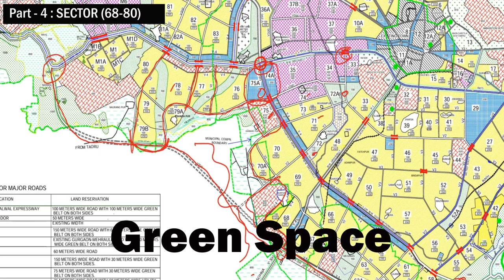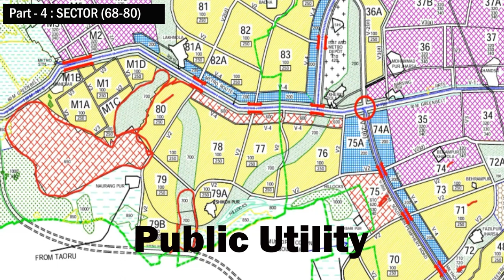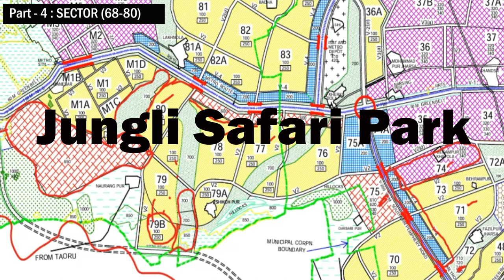Part-4: Gurgaon Master Plan 2031 l Explore Sector 68 to 80 l Gurgaon Development Plan l Sumeet Kharb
In this video, we take a detailed look at the Gurgaon Master Plan 2031, specifically focusing on sectors 68 to 80. Gurgaon, also known as Gurugram, is a rapidly developing city in the National Capital Region of India. As we explore these sectors, you will get valuable insights into the planned infrastructure, residential and commercial developments, green spaces, and amenities that are shaping the future of this vibrant city.

Join us on this virtual tour as we uncover the key highlights and potential growth areas within Gurgaon's master plan for the year 2031. Whether you are a resident, investor, or urban planning enthusiast, this video will provide you with a comprehensive overview of what to expect in sectors 68 to 80 of Gurgaon.